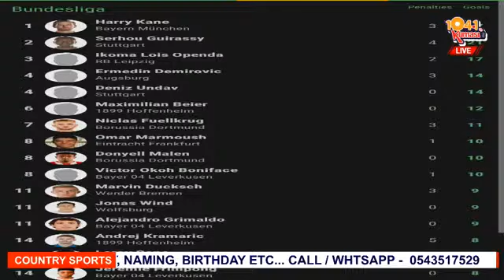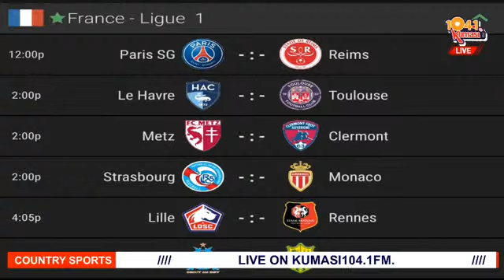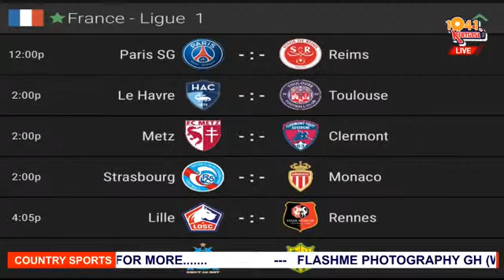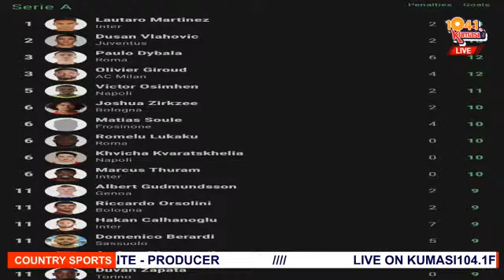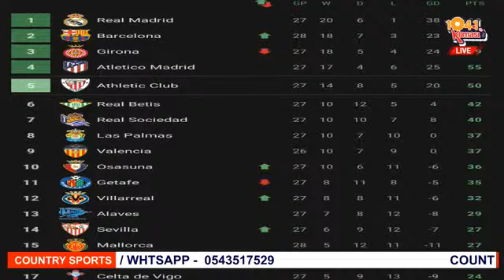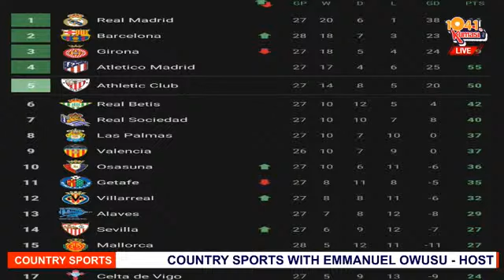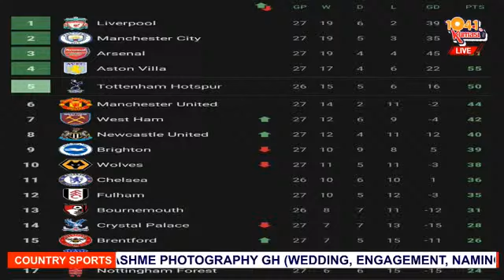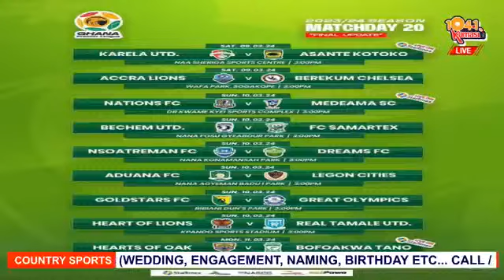YOU ARE WATCHING "COUNTRY SPORTS" ON KUMASI104.1FM. HOST: EMMANUEL OWUSU